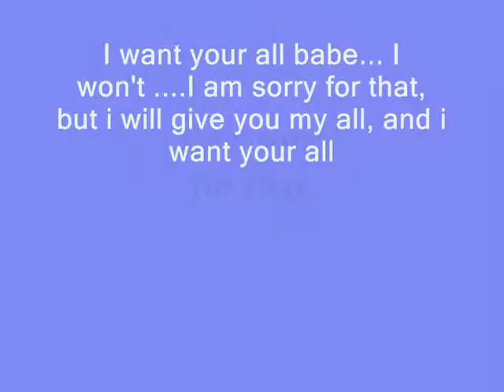I am sorry for that, - Miftachul Wachyudi (Yudee)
do.
do so
Money is an excellent servant, but the host
very bad.